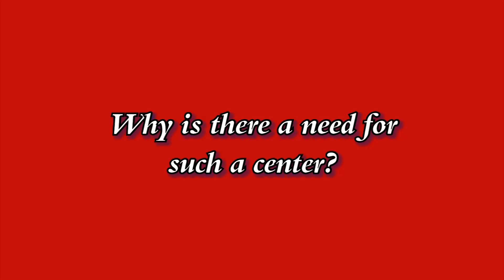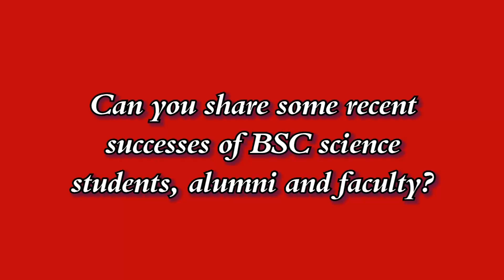Math and Science Center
BSC President Dana Mohler-Faria talks about the opportunities and benefits of the new Math and Science Center.